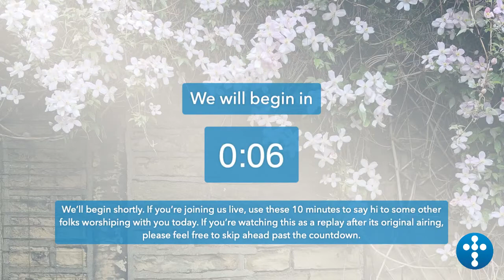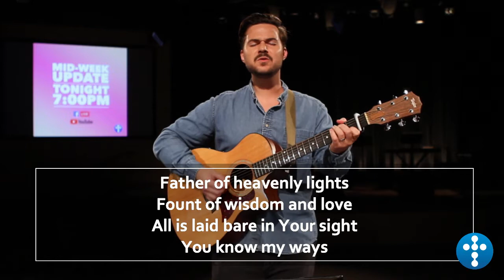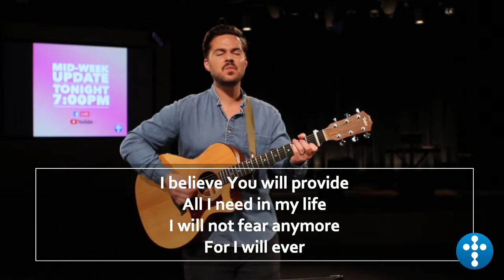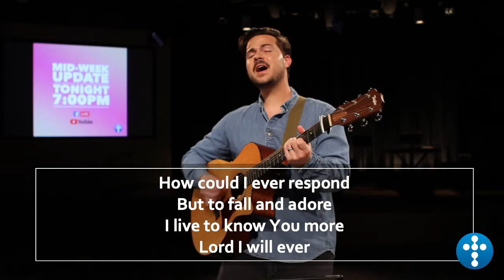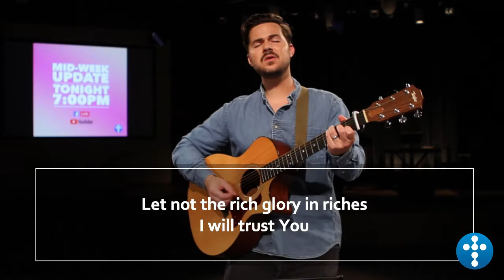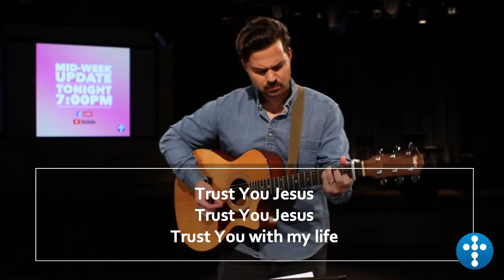Midweek Update_04_29_2020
Our Lead Pastor, Phil Jeansonne, casts vision for the upcoming weeks.